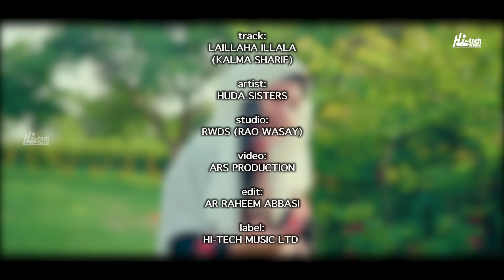Laillaha Illala - Kalma Sharif - Huda Sisters - 2021 New Beautiful Kids Naat Sharif Hi-Tech Islamic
TITLE - Laillaha Illala -Kalma Sharif

Laillaha Illala, Kalma Sharif, Huda Sisters, New Beautiful, Kids Naat Sharif, Kids Naat, Naat Sharif, huda sister, Hi-Tech Islamic